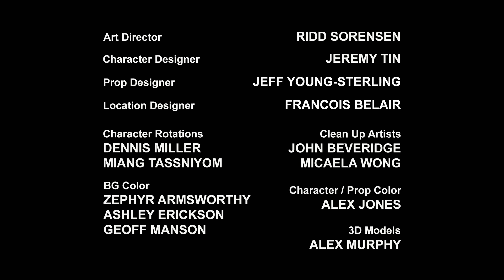Transformers: Rescue Bots | Saison 3 Épisode 17 | Animations | Transformateurs Enfants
Les Rescue Bots ont perdu la mémoire et pensent que leurs amis, la famille Burns, sont des ennemis !

  Dans Transformers: Rescue Bots, suivez l'aventure de quatre jeunes Transformers, Heatwave, Chase, Blades et Boulder, et de leurs homologues humains: une famille de secouristes.

  Rencontrez les Rescue Bots !!!

  Les Bots:
  • Heatwave - Leader des Rescue Bots. Se transforme en camion de pompiers!
  • Chase - Un robot de police par le livre. Se transforme en voiture de police!
  • Blades - Un robot qui aime aimer. Se transforme en hélicoptère de sauvetage!
  • Boulder - Un robot qui aime apprendre. Se transforme en bulldozer!

  Les humains:
  • Cody Burns - Expert en communication et ami proche des Rescue Bots!
  • Kade Burns - Un pompier et le frère aîné de Cody!
  • Dani Burns - Un pilote d’hélicoptère et la sœur aînée de Cody!
  • Dr Graham Burns - Un ingénieur en construction et le frère aîné de Cody!

  Bienvenue sur Transformers Official, le seul endroit pour voir tous vos Autobots et Decepticons préférés !!! Vous pouvez attraper tous vos personnages préférés d'Optimus Prime et Megatron, Heatwave et Chase à Hotshot et Whirl, Transformers Official les a tous! Contenu hebdomadaire de vos émissions préférées, y compris Transformers Cyberverse, nouveaux épisodes tous les lundis; Transformers Rescue Bots et Transformers Rescue Bots Academy. Profitez de tous les meilleurs transformateurs a à offrir, Autobots Roll Out !!!

Transformers Series: - The Transformers - The Transformers: The Movie - Transformers: The Headmasters - Transformers: Super-God Masterforce - Transformers: Victory - Transformers: Zone - Transformers: Generation 2 - Beast Wars: Transformers - Beast Wars II - Beast Wars II: Lio Convoy's Close Call! - Beast Wars Neo - Beast Machines - Transformers: Robots in Disguise (2001) - Transformers: Armada - Transformers: Energon - Transformers: Cybertron - Transformers: Animated - Transformers: Cyber Missions - Transformers: Prime - Transformers: Rescue Bots - Transformers Go! - Transformers Prime Beast Hunters: Predacons Rising - Transformers: Robots in Disguise (2015) - Transformers: Rescue Bots Academy - Transformers: Combiner Wars - Transformers: Titans Return - Transformers: Power of the Primes - Transformers: Cyberverse - Transformers: War For Cybertron Trilogy: Siege - Transformers: War For Cybertron Trilogy: Earthrise - Transformers: War For Cybertron Trilogy: Kingdom